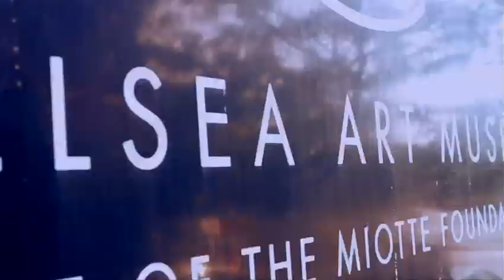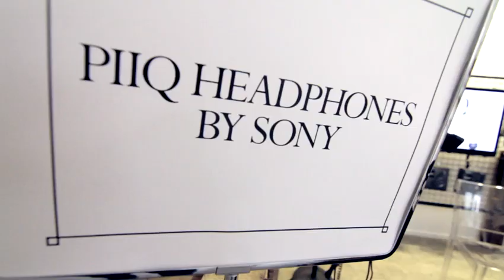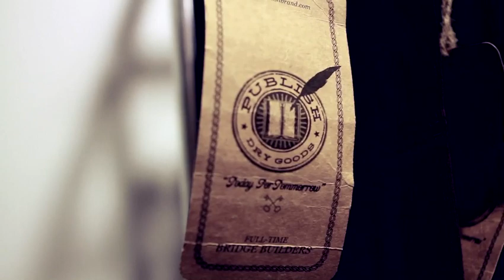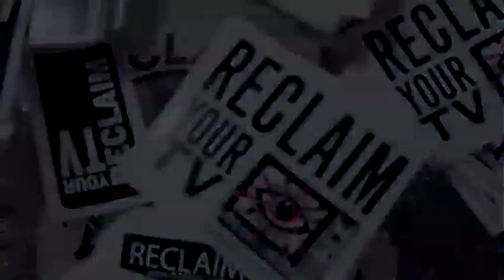Agenda 2011: Magic, Marley, & More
KarmaloopTV sits down with brands, fashion designers, and tastemakers, at Agenda 2011.